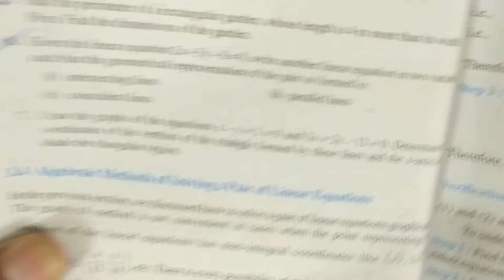Ex.3.2, Q-7 || Pair of Linear Eq. in two Variables || Ch-3, Maths By Khan Sir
In today's video, KHAN Sir will teach you to prepare for CBSE Board Exam. KHAN Sir will go through all the Class 10 Maths Chapter 3 Topic- "PAIR OF LINEAR EQUATIONS IN TWO VARIABLES " with proper explanation. This will help you to prepare for the CBSE Board Exam.